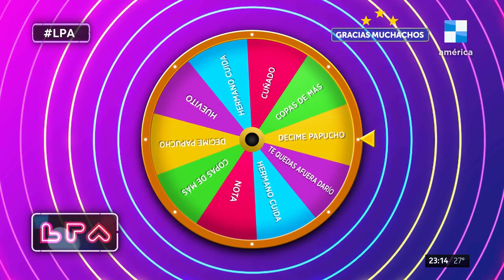📺 Ruleta de anécdotas con Darío Lopilato: fanatismo por River, Michael Bublé y coma alcohólico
Las desopilantes anécdotas de Darío Lopilato en LPA.